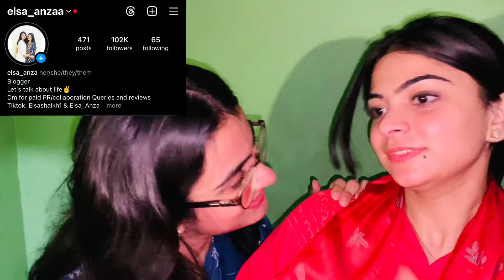Elsa ke hair ke sath disaster😱 - Haircut done💇🏻‍♀️ - Travel vlog